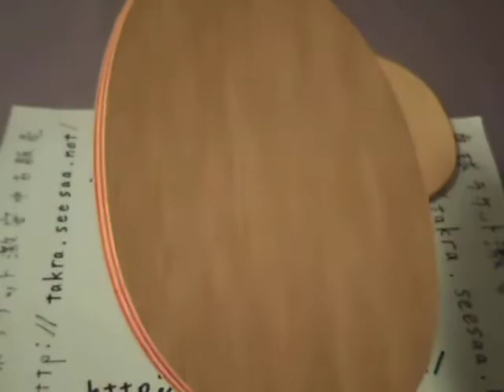クリッパーウッドとルデアックパワーのレビュー比較 卓球ラケット木材7枚合板 STIGAとニッタク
クリッパーウッドとルデアックパワーの卓球ラケットのレビュー比較をしました。
クリッパーウッドはSTIGAで木材7枚合板の卓球ラケットです。
ルデアックパワーはニッタクで木材七枚合板ラケットです。
重量や個体差によって、弾みは大きく上下します。
こちらの中古卓球ラケットはクリッパーウッドのＡＮ、ルデアックパワーのＳＴです。
在庫はこちら
卓球ラケット激安中古販売

動画見たよ or これ良いよ or 使ってみたい！ という方はコメントやグッドボタンどうぞ。（＾＾）

ブログやtwitterなどで友達に教えてあげて下さい☆
グッドボタンやシェアが多いものを重点的に更新していきたいと思います。

動画は大変ですが、卓球ラケットと卓球ラバーを初心者にもわかりやすいようにレビューしていきます。